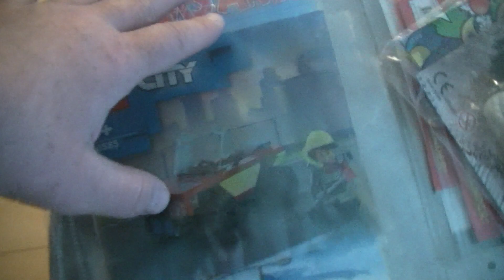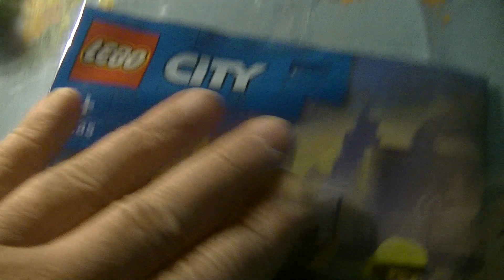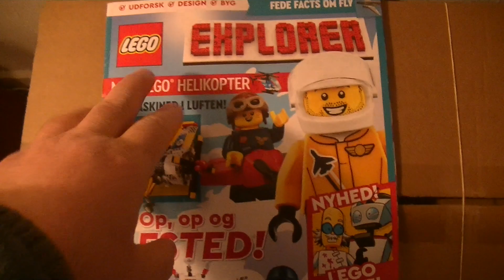MongoTV_8342 - PLAYING WITH LEGO - Part 6 - My First LEGO Car Design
PART 6 - Now i got a bit more LEGO parts, after i did open 1 more small plastic bag with a small LEGO CITY set :-) So i try to expand and build more on my first own car design, i did build very late evening just before midnight saturday. Is sunday today. I did sleep like 3 AM in the night, and got up before 9 AM. So i did only sleep like 5 houres tonight. But i am happy about, i did record that many video with LEGO, on danish and english :-) I like this LEGO to be my new hobby, and a part of my YouTube Channel. Is more easy for me to speak english, when i sit do something same time. Is 6 PM now, and i am done for today. I just need to record few more video. Have a good day too.